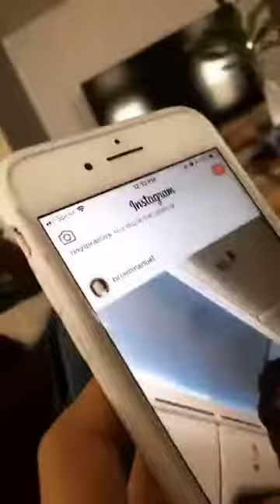Jordyn Jones (2017-10-02) (Instagram Live Video Replay)